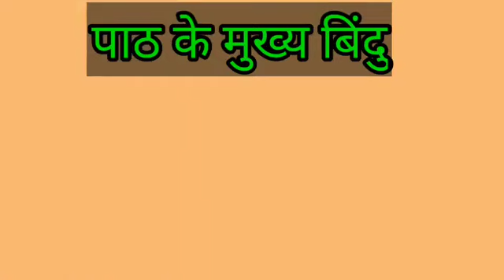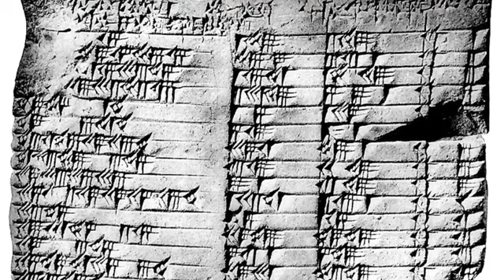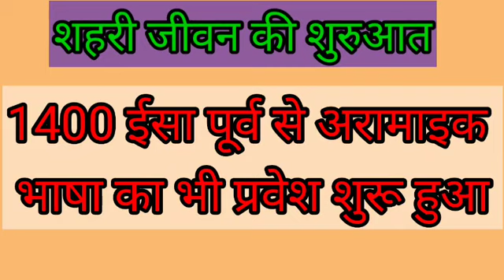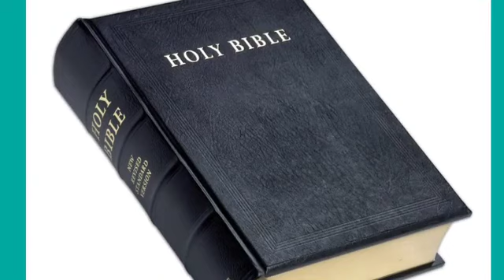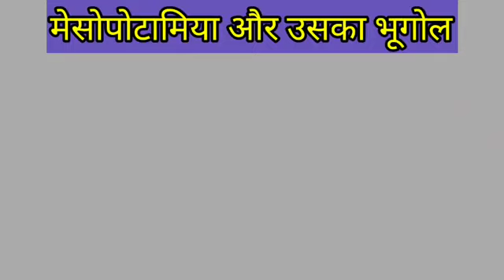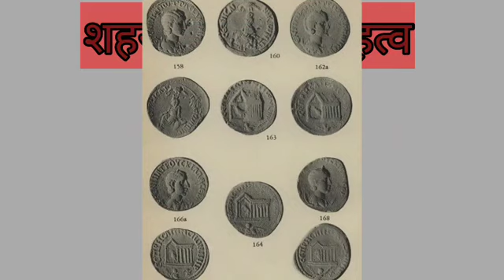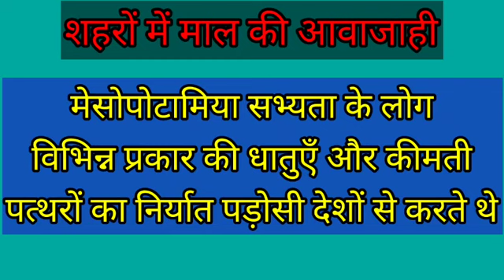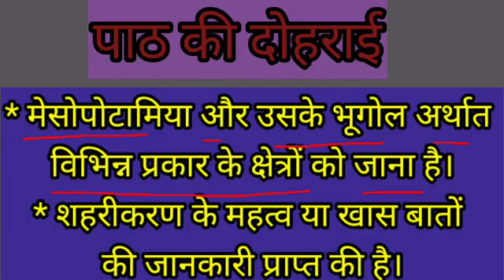Class 11 History लेखन कला व शहरी जीवन PART-1